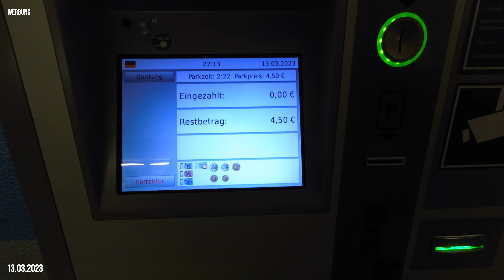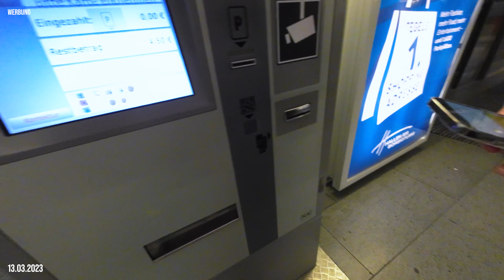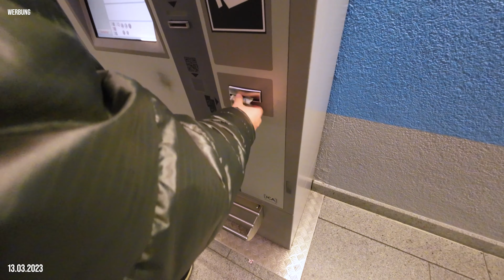Im Parkhaus ausgesperrt / Wo ist der Eingang? / Eltern Freigang